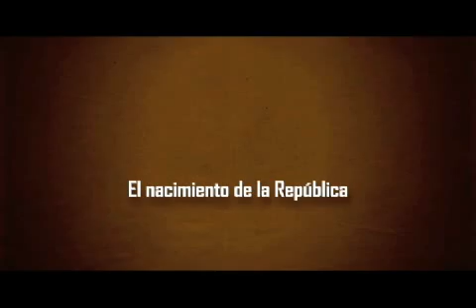Hechos y relatos de Nación - Victor Uribe - Constitucionalismo y guerra - PARTE I - UNAL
Las continuas disputas ideológicas que se presentaron en la Colombia del siglo XIX, por lo general se zanjaron en enfrentamientos civiles; después de cada conflicto, los vencedores imponían un marco legal que fuera a fin con su idea de nación. Solo con la Constitución de 1886 se estableció un aparato normativo capaz de soportar las fuertes contradicciones políticas que se presentaron en el país.
Para entender el transcurrir jurídico de Colombia durante el siglo XIX, en Hechos y Relatos de Nación se ha invitado al historiador y jurista Víctor Manuel Uribe.